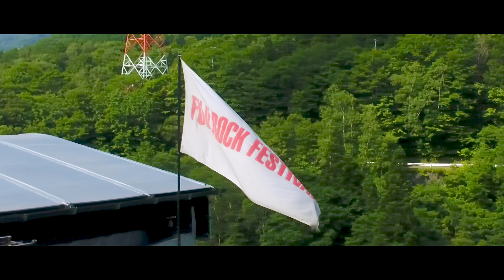FRF'17 タイムテーブル発表！最終ラインナップ決定！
ついに全出演者が決定！そして、タイムテーブル発表です！GORILLAZ、APHEX TWIN、BJÖRKをはじめ、21回目となるフジロックを華やかに彩るアーティスト総勢232組が一堂に会す至福の3日間。お楽しみに！

*チケット一般発売中！中学生以下無料＆お得な2日券も！
FUJI ROCK FESTIVAL’17
July 28 (FRI) 29 (SAT) 30 (SUN), Naeba Ski Resort, Niigata, Japan